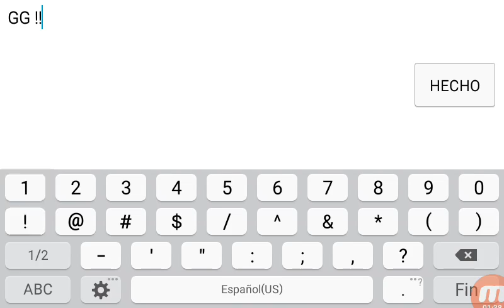Schade By BranSilver | (Magic Gaunlet) | - Geometry Dash 2.11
ID: 37269362

Sunrays By Cursedsnake